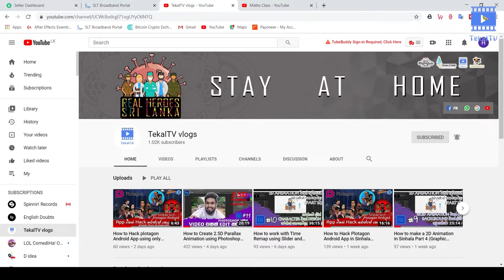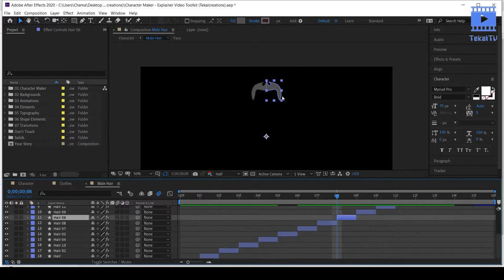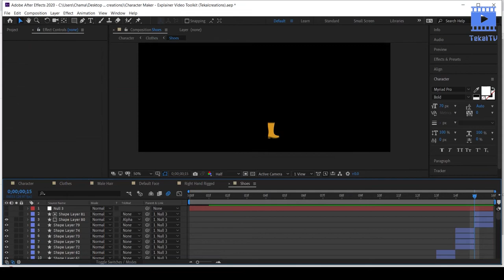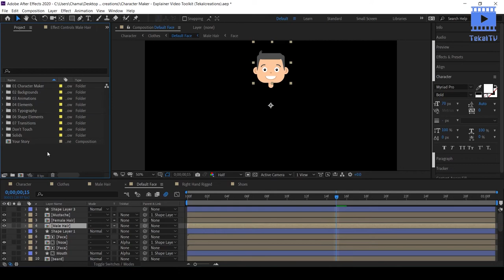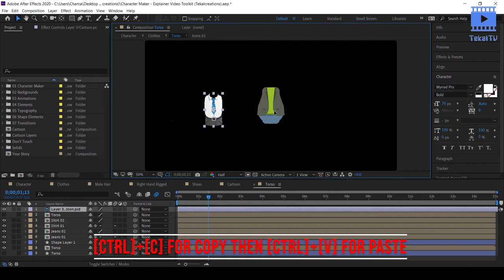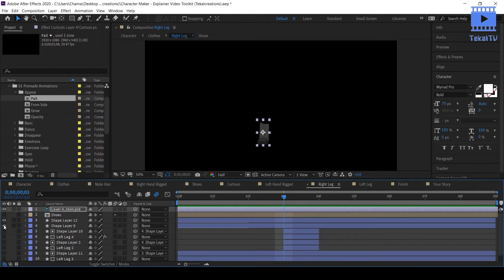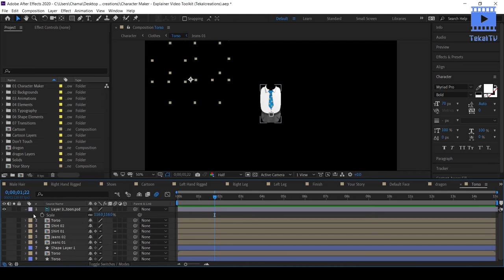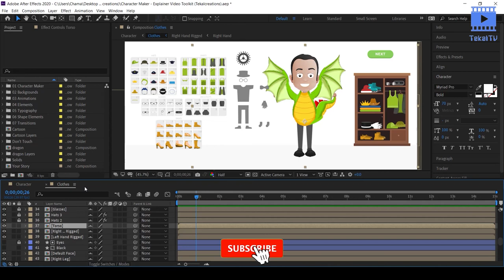How to Create a 2D Animation using designed character in sinhala (Graphic Tips - 12)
Edited - Chamara Gunawardhana
Tutorial - How to Create a 2D animation using designed character.

රට තුල පවතින වසංගත තත්වය ඉක්මනින් තුරන් වේවා කියලා ප්‍රාර්ථනා කරමු.
රෝගී වූවන්ට ඉක්මන් සුවය ප්‍රාර්ථනා කරමු.

මේ මාස කිහිපයේ ගෙදරම හිටිය නිසා මට කරන්න දෙයක් හිතාගන්න බැරුව හිටියේ. සුපුරුදු පරිදි Fiverr පටන් ගත්තා. ඉතිං එතකොට තමයි මට 2D Animation වල වටිනාකම තේරුනේ. ඔයාලත් මේක බලලා කරලා බලන්න.

හැමෝම අහපු තමන්ගෙම අතින් Character එකක් හදාගන්න හැටි තමයි මේකේ කියලා දෙන්නේ. මේක බලන්න කලින් Graphic Tips 10 ආයේ බැලුවොත් හොදයි තේරුම් ගන්න ලේසි වෙයි. ගොඩක් වැඩ තිබ්බ නිසා හදාගන්න වෙලාවල් තිබුණේ නෑ. පරක්කු උනාට Sorry.

ඔයාලගේ AL කරන වයසේ නංගිලා මල්ලිලා ඉන්නවා නම් ඔන්න එයාලට ලොකු Chance එකක්.

ගෙදර ඉන්න කාලේ ප්‍රයොජනවත් දෙයක් කරන්න.

මේකත් Like කරලා Share කරන්න.